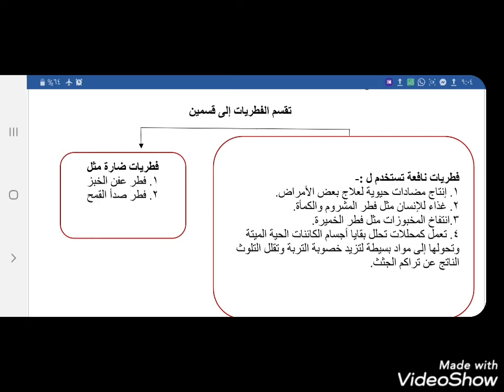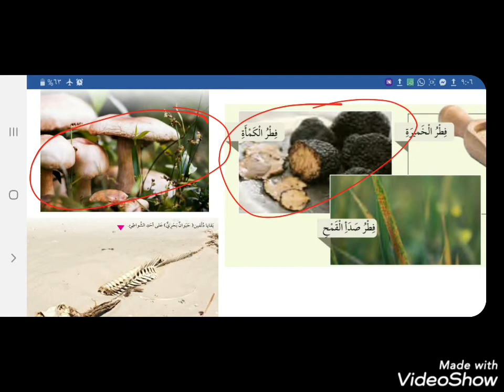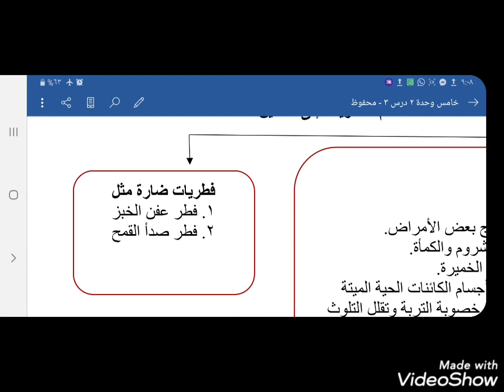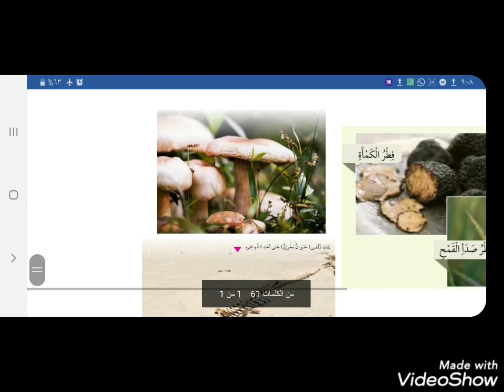الصف الخامس العلوم الوحدة الثانية الدرس الثالث الفطريات المعلمة هبه وهبه